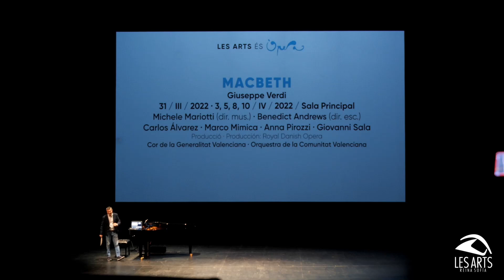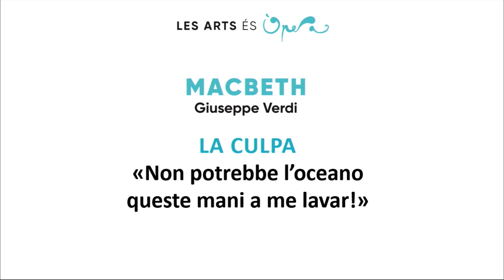Macbeth | Ramon Gener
Conferencia Ramon Gener. El divulgador musical Ramon Gener desvela los secretos de la temporada de Les Arts.